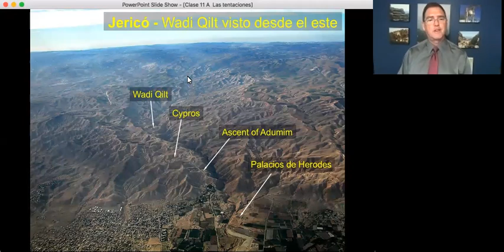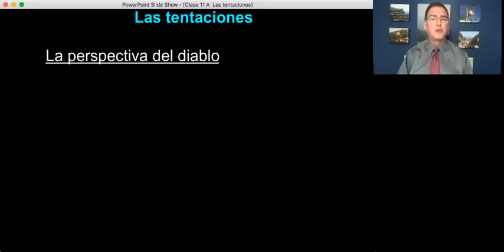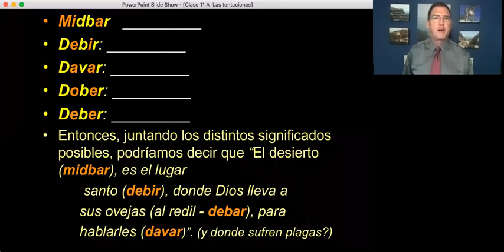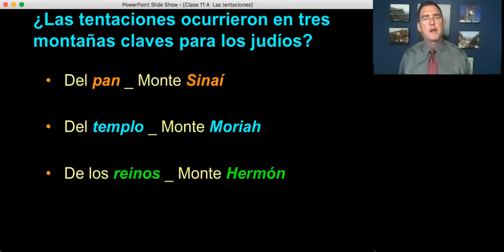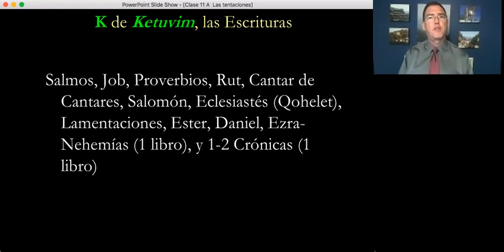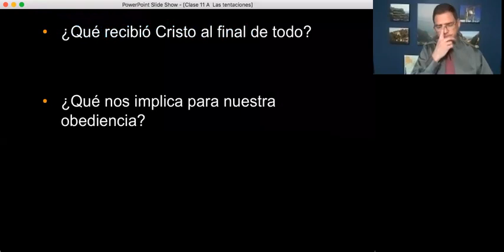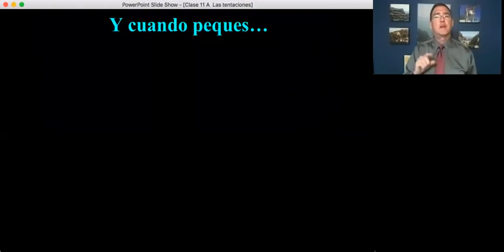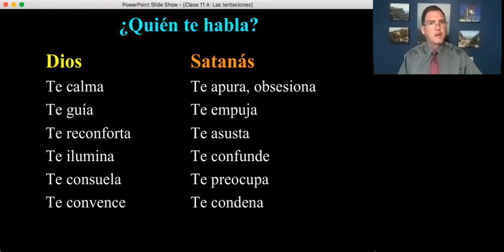201 VIDA DE CRISTO 1 VIDEO 13 / 24